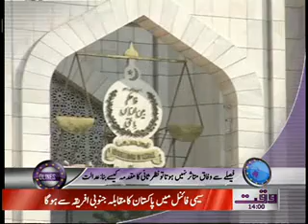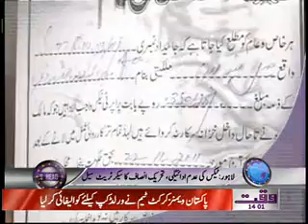Waqtnews Headlines 02 00 Pm 22 November 2011